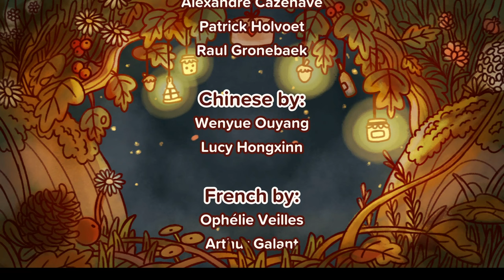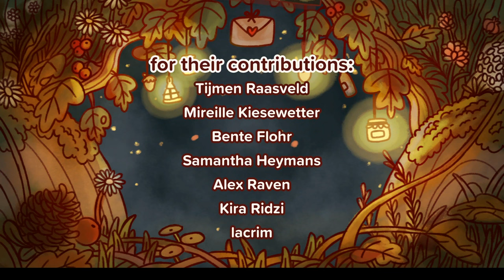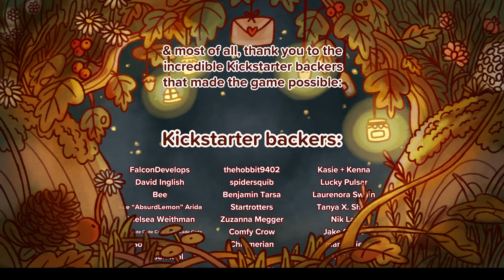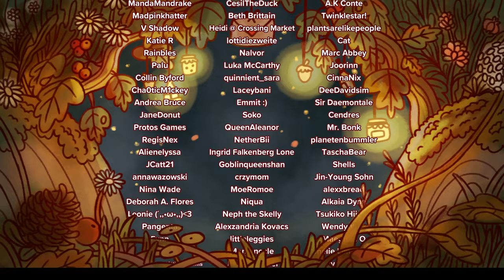Mail Time - Full gameplay - All achievements trophy and all collectibles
It's Mail Time! As a newly trained Mail Scout, put on your pack, grab those letters, and deliver them across Grumblewood Grove! The forest animals eagerly await the sight of your mushroom hat in this cozy, cottagecore light-platformer adventure!

Achievements

1. Dear Recipient, - 4:36
Deliver your very first letter!

trinket coin 1 - 8:30

trinket Wood piece for carving - 10:33

2. Ice Breaker - 11:21
get to know your neighbourhood

trinket coin 2 - 11:30

3. Next Day Delivery - 12:50
take over 15 minutes to deliver a letter!

trinket coin 3 - 13:35

4. Adventurer - 13:43
find 5 trinkets!

5. Takeoff - 14:01
glide for 60 seconds!

trinket coin 4 - 15:27

Blast tin cap - 16:45

trinket coin 5 - 17:08

6. Bureaucrat - 29:35
file an official letter of complaint

Grape soda cap - 31:31

7. Mycologist
sample all the rare mushrooms!
mushroom 1 - 34:42
mushroom 2 - 35:35
mushroom 3 - 38:01
mushroom 4- 40:01
mushroom 5 - 1:00:13
mushroom 6 - 1:07:39
mushroom 7 - 1:27:49
mushroom 8 - 1:31:33
mushroom 9 - 2:45:37

8. Coin Connoisseur - 42:37
find all rare coins!

9. Scout of the Day - 43:41
complete 10 deliveries!

lens for telescope - 48:15

gemstone - 58:13

10. In the Clouds - 59:24
glide for 5 minutes!

sapphire stone - 1:00:41

11. Explorer - 1:00:45
find 20 trinkets!

12. Litterbug - 1:37:11
do your part & clean up the forest!
   trash 1 - 1:22:34
   trash 2 - 1:22:50
   trash 3 - 1:23:12
   trash 4 - 1:27:38
   trash 5 - 1:37:07

gemstone - 1:29:06

capybara orange hat - 1:31:27

gemstone - 1:41:04

13. Scout of the Week - 1:44:48
complete 25 deliveries!

14. Fan Mail - 2:13:28
deliver a fan's letter to their idol!

15. Crime Prevention - 2:28:21
prevent a crime from taking place!!

16. Scout of the Month - 2:37:57
complete 50 deliveries!

blueberry - 2:40:19

cheese - 2:40:33

17. Archeologist - 2:40:35
find 40 trinkets!

18. Side Hustle - 2:41:15
deliver meals instead of mail!

19. Mycologist - 2:47:28

20. Long Distance - 2:51:17
glide for 15 minutes!

21. Social Butterfly - talk too everyone
meet everyone in the neighbourhood!

22. Homemade Mail Scout - 2:56:40
you did it!! kinda... not really. BUT you did do other things!

23. Express Shipping - this achievement is bugged
deliver a letter in under 30 seconds!

Social Butterfly - talk too everyone
Annie - hedgehog
Bee - bee
Clarence - woodpecker
Daisy - rabbit
Donna - snail
Egbert - squirrel
Greg - bear
Haley - shy goose
Ham - hamster
Irene - weasel
Janet - gnome
Jim - frog
Kaz - crow
Kiki - cat
Max - capybara
Shelby - turtle
Soks - caterpillar
Swomp - rat
Toph - bat
worms guy - toad
ladybug
Shumi - you